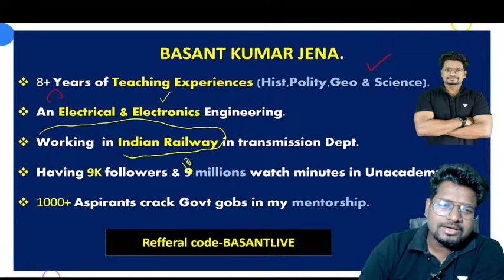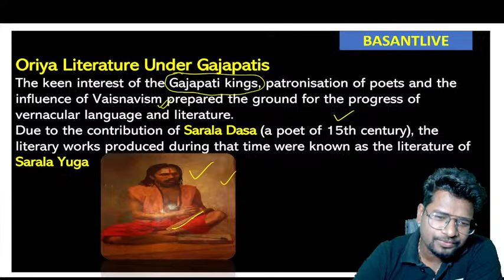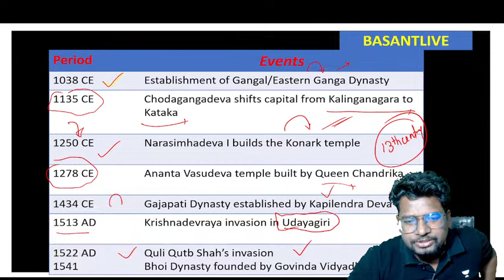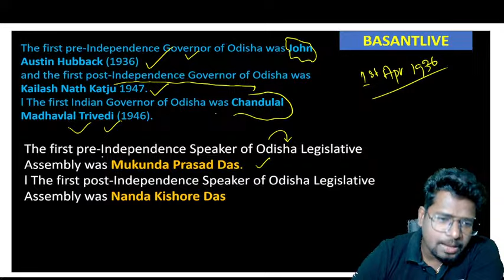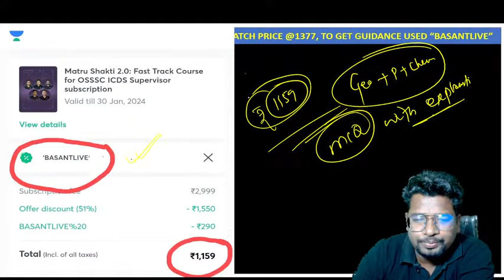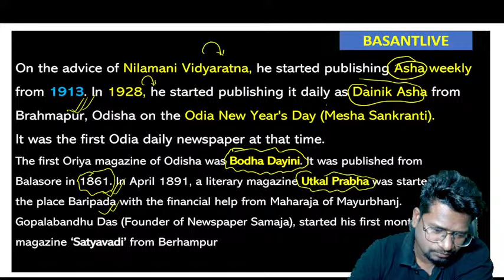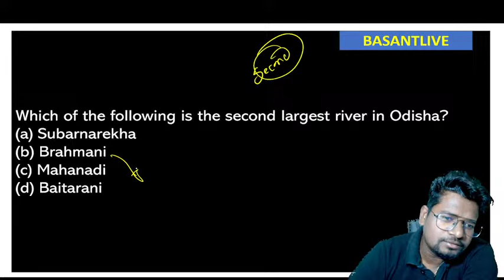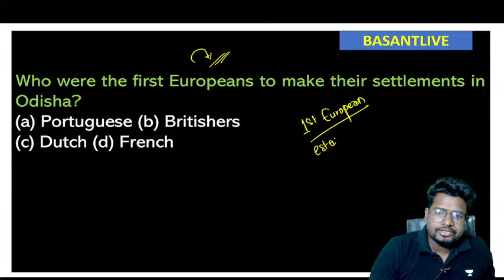GK Mock Test For ICDS Supervisor 07/11/23 | Basant Sir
In this session our top educator Basant sir will teach you how to crack the GK mock test ICDS Supervisor Exam. Attend Carefully and enhance your knowledge.